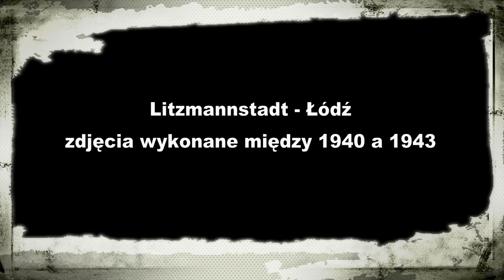Łódż - zawody sportowe - zdjęcia około roku 1940-1943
Zdjęcia wykonane w Łodzi  wykonane gdzieś między 1940 a 1943 rokiem. Przedstawiają jakieś zawody w sztafecie na ulicy Piotrkowskiej.